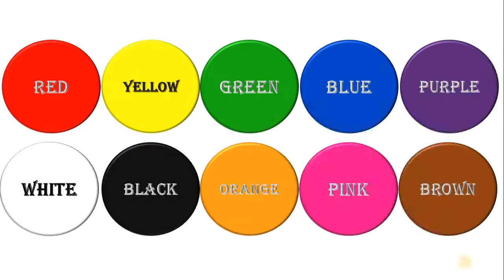A for Apple B for Ball C for Cat || Alphabet song for kids || Yo Yo Star TV